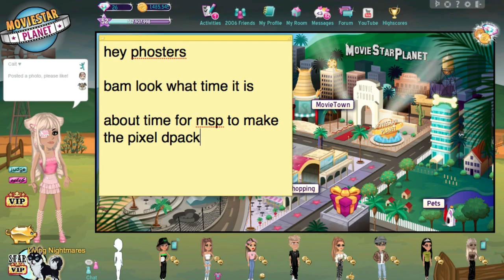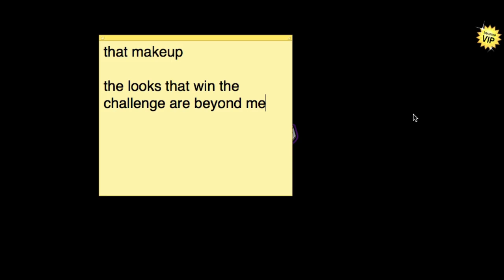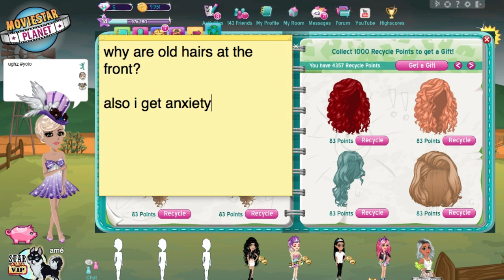The Pixel Pack Now Gives Fame!